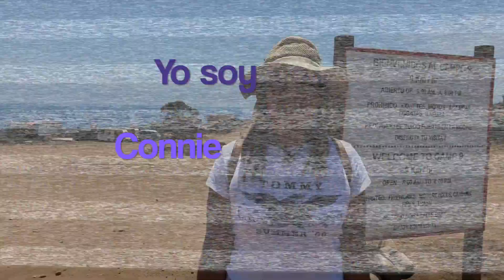Playa Cocodrilo 🐊 | Playa corazón del mar | Ensenada Baja California | Campo 9 Ensenada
Visitamos la playa cocodrilo o playa corazón del mar en campo 9, aquí les damos una opción mas para un fin de semana en Ensenada Baja California México, recuerda cuidar el medio ambiente.

✅ Queremos recomendarles también el canal de unos buenos amigos ellos se llaman: @DeAventuras

Recuerden que solo se muere una vez pero se vive todos los días